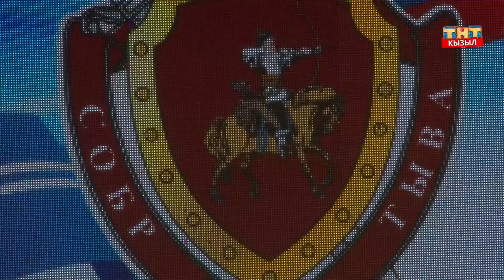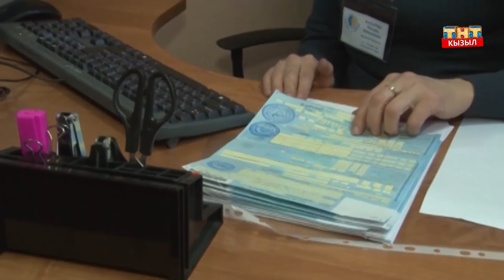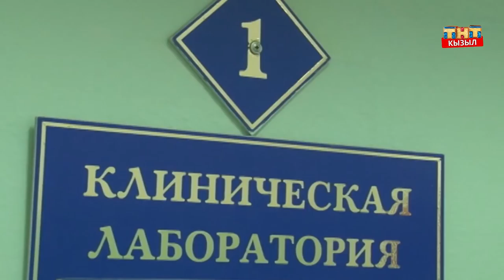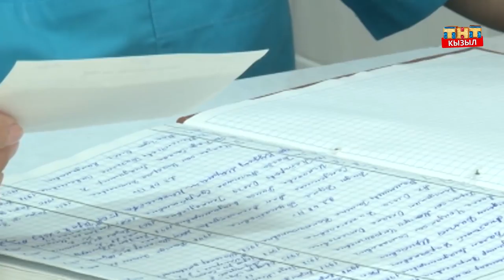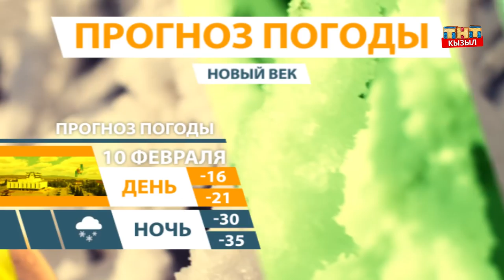НОВОСТИ ТУВЫ - Обильные снегопады на перевальных участках - 09.02.2018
С поселка Танзыбей до Буйбинского перевала автомобильной дороги Р-257 "Енисей” с сегодняшнего дня вводятся ограничения движения для одноосных и двуосных большегрузных транспортных средств противоскольжения, осуществляющих перевозки тяжеловесных грузов. Данные ограничения вводятся в связи с обильным выпадением осадков в виде мокрого снега и продолжающими обильными снегопадами на перевальных участках. За сутки на Буйбинском перевале выпало до 50 см снега. По прогнозам синоптиков в ближайшие дни ожидается небольшой снег, в связи с чем, возможно, ухудшение дорожной обстановки. Для устранения последствий снегопада на федеральной автодороге Р-257 «Енисей» задействовано около 30 единиц дорожной техники на территории Красноярского края и Республики Тыва.